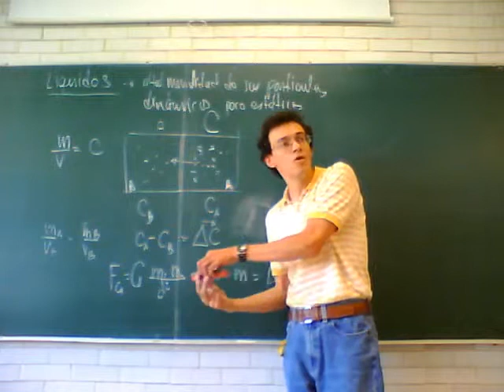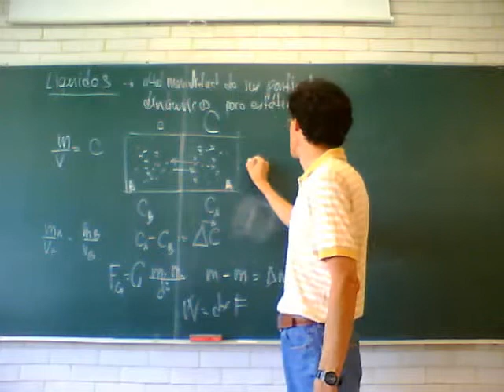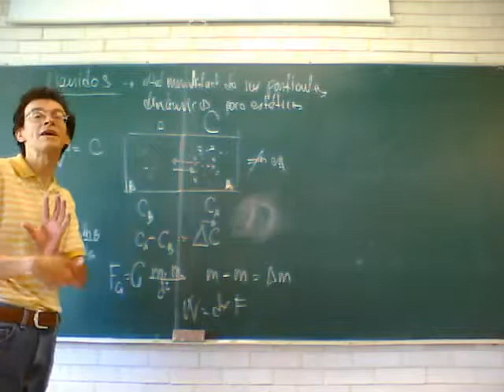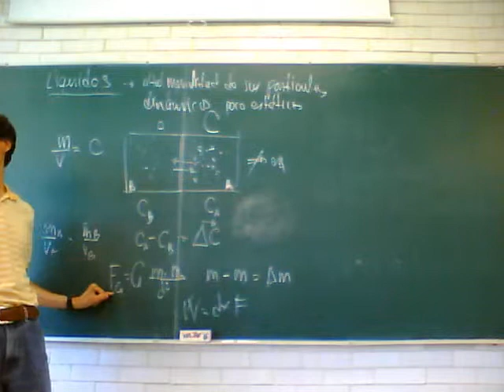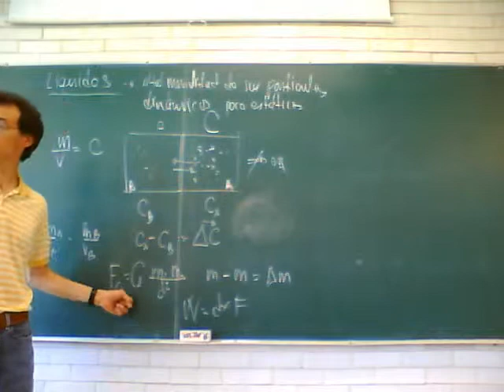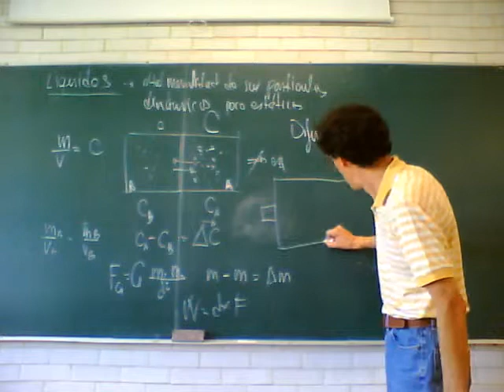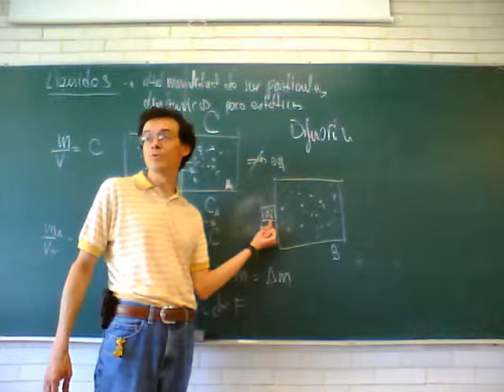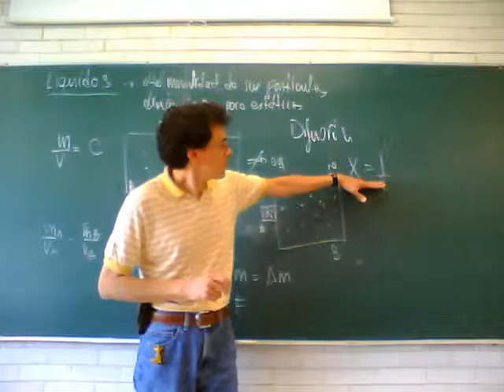Fisicoquímica Experimental 11-Otoño Semana 3, 2/6